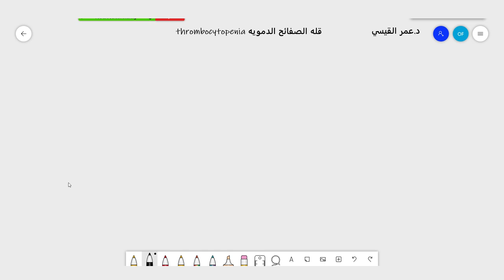كيفيه التصاق و تجمع الصفائح الدمويه وتكوين خثرة وسد الجروح - من محاضرة قله الصفائح الدمويه Part 1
قلة الصفيحات (بالإنجليزية: Thrombocytopenia)‏ هو مصطلح طبي يصف انخفاض عدد الصفيحات في الدم.
بشكل عام، يتراوح عدد الصفيحات لدى الإنسان الصحي ما بين 150,000 و450,000 صفيحة في كل ميكرولتر دم. يتم تحديد هذه الحدود حسب الـ 2.5 شريحة مئوية العليا والدنيا، من هنا قيم خارج هذا المجال لا تشير بالضرورة إلى مرض. التعريف الشائع لقلة الصفيحات هو عدّ صفيحات تحت الـ 50,000 صفيحة في كل ميكرولتر دم.